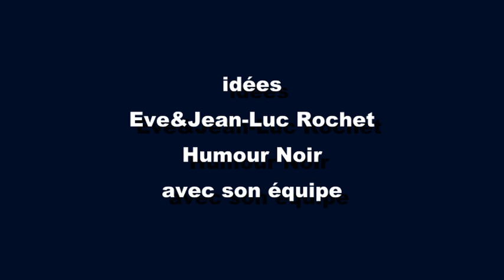Comment se transformer en 1 charclot Total II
vidéo de comment se transformer en 1 charclot total numéro édition 2.
Et c'est repartis on recommence avec ça...